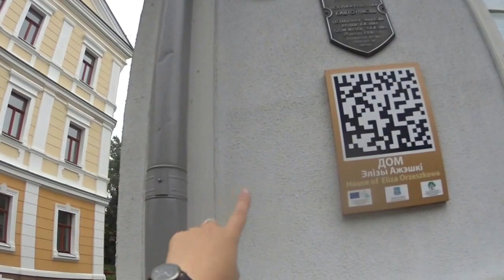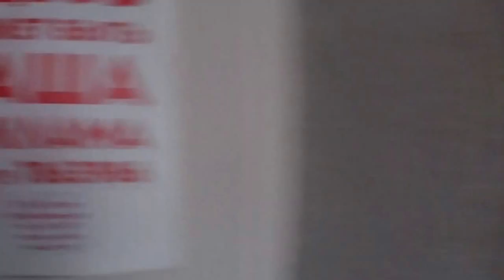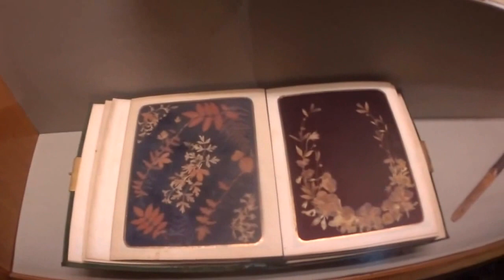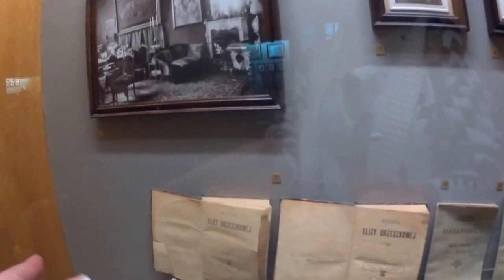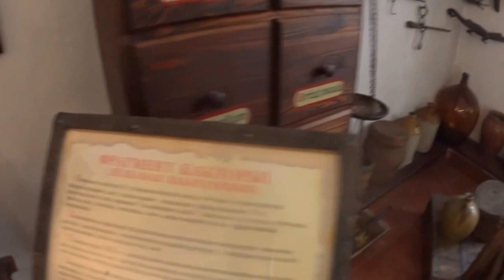aroundby day 7 – Мы уедем жить в Гродно!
Могилев будет сниться!

В Гродно мы преодолели экватор нашего путешествия. Насладились городом и его прекрасными улицами. Посетили аж два музея, но с большего просто гуляли. Ведь мы едем как раз за этим - сменить каждодневные картинки чем-то новым. Побыть туристом в своей стране. Отбросить ожидания и получить свежие впечатления.